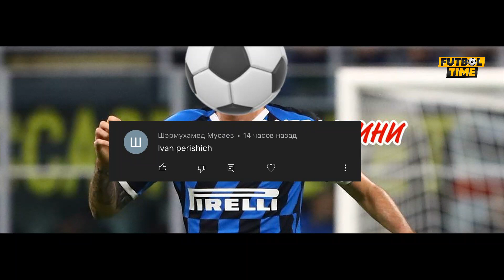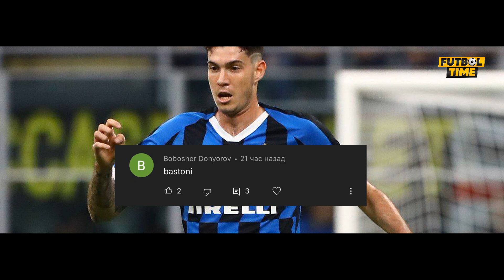ЖАНОБ МОУРИНЬО ШОМУРОДОВГА БИР КАРАБ КУЙИНГ РОМА ЭЛДОРНИ СОТИШГА БОТИНА ОЛМАДИ